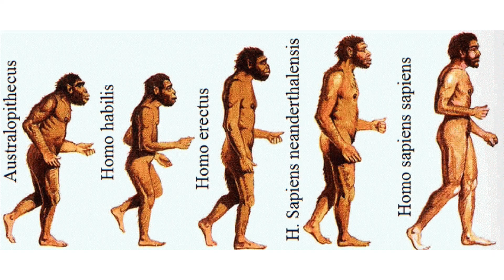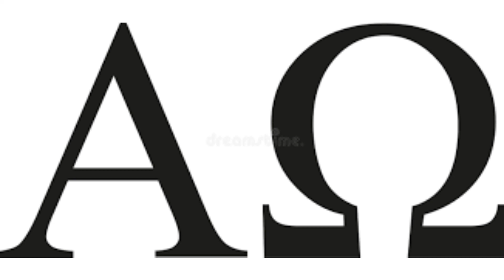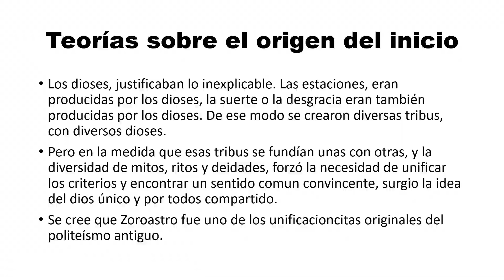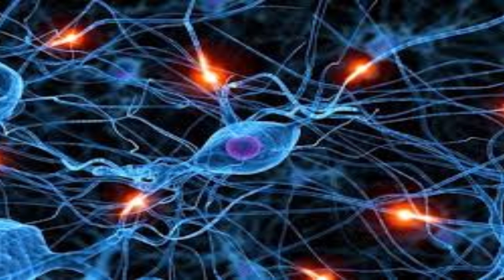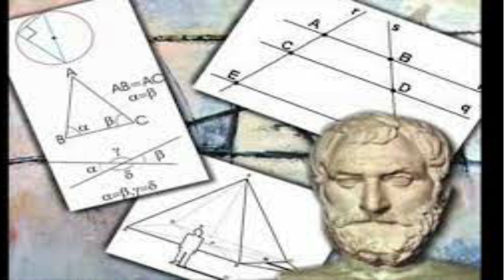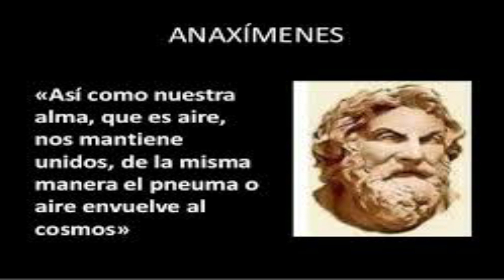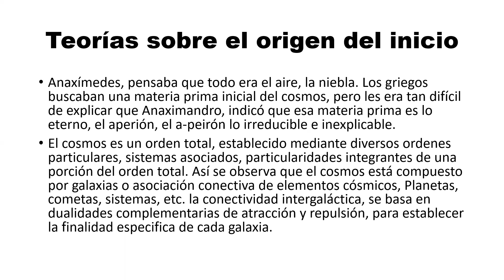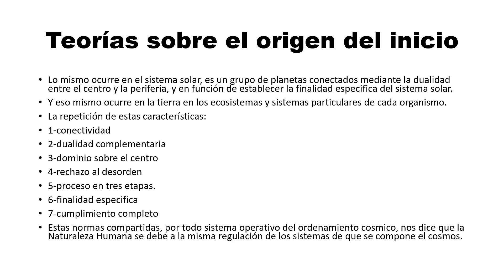ORIGEN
CURSO ONLINE DE 24 CLASES PARTICULARES DE DIBUJO Y PINTURA.
-Procedimientos técnicos del dibujo, encaje y proporción, valoración tonal, perspectiva e introducción a la anatomía humana.
-Procedimientos técnicos de la pintura al óleo, estudio de la armonía del color y sus correspondientes gamas, bodegón, paisaje, figura humana y expresión libre.
Técnicas clásicas, manieristas, grisallas y veladuras y técnicas contemporáneas, acorde con la finalidad particular del alumno.